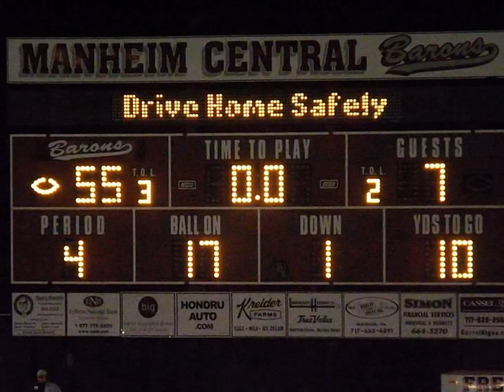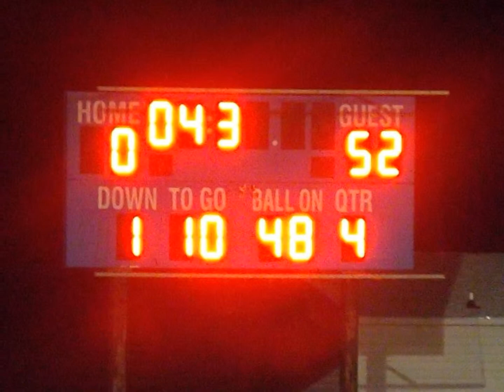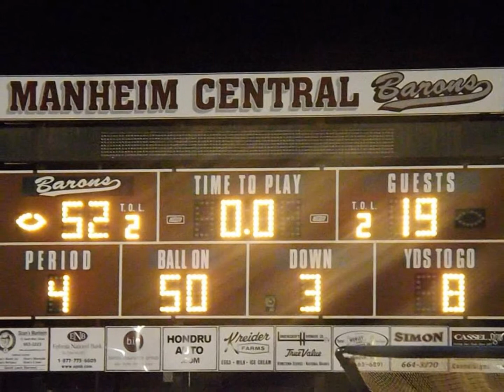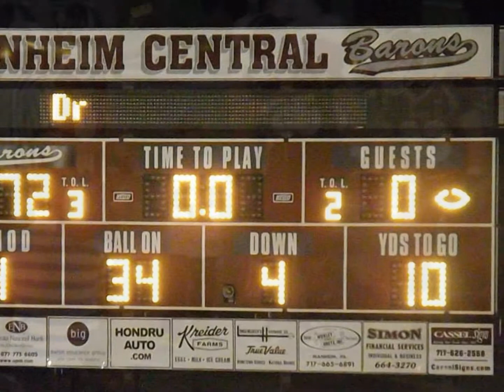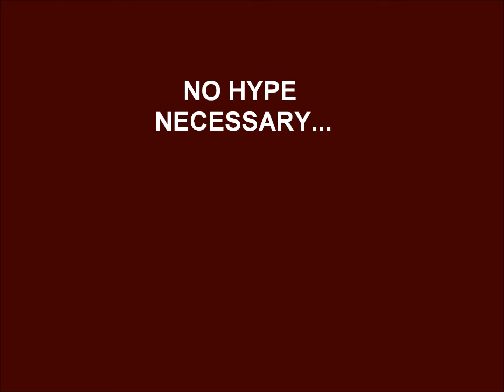Manheim Central Barons Football 2013 (Mid-Season Form)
The Manheim Central Varsity football squad have pounded their way to a 5-0 start to the 2013 football season, setting up the showdown with also undefeated Cocalico in week 6!  At the mid-season mark, Manheim Central owns the leagues #1 offense and #1 defense.  The winner of tonites game will get a nice boost in the District 3 playoff powerpoints and a huge advantage in the section 2 race.  This is for all Baron faithful...CRUSH 'EM tonight!!!